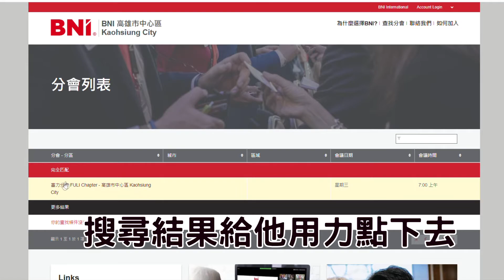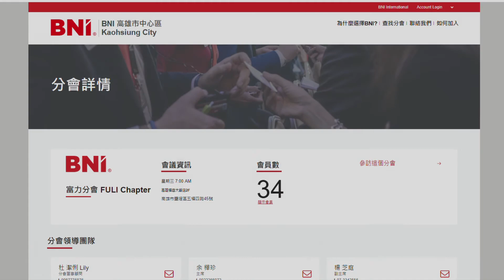我要如何找到我的分會的公開頁面呢？